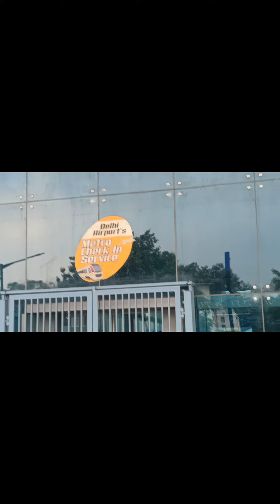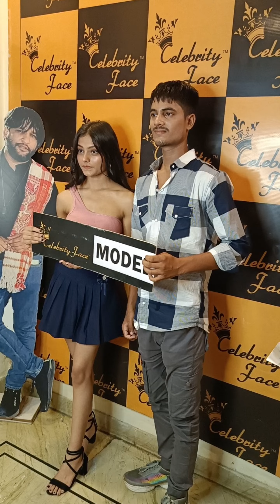"My First Vlog In Celebrity Face Willa ❤️‍🔥💫📸🙏.." vlog firstvlog youtube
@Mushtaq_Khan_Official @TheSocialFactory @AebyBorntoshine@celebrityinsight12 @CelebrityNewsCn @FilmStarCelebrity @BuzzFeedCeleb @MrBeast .